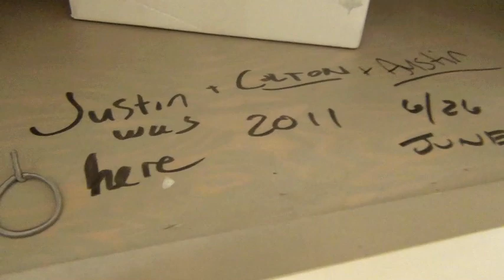Dirtbiking Adventure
Me and Colton went Dirtbiking not too long ago and came across an abandoned house, and some sweet natural jumps! All together it was a great time!